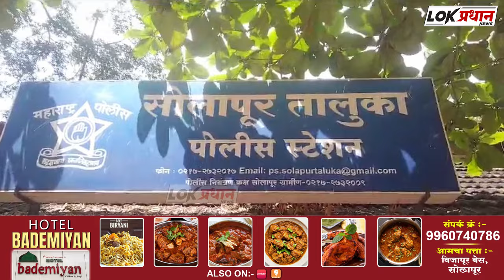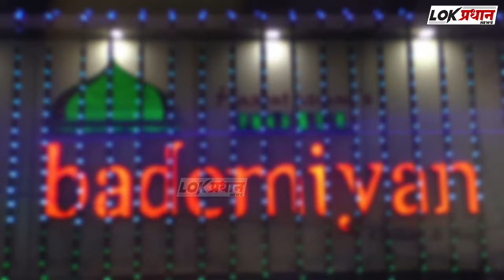बोरामणी जवळ अपघातात एकाचा मृ*त्यू...